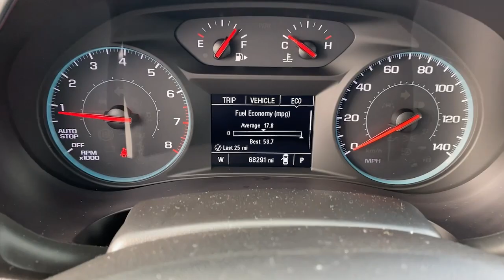2020 Chevrolet Malibu Lithia Springs, Douglasville, Powder Springs, Smyrna, Atlanta, GA P13607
Northsky Blue Metallic Used 2020 Chevrolet Malibu LT available in Lithia Springs, Georgia at John Thornton Chevrolet. Servicing the Douglasville, Powder Springs, Smyrna, Atlanta, GA area.